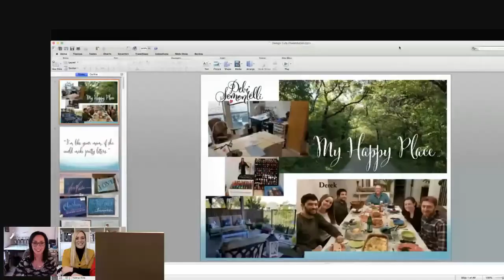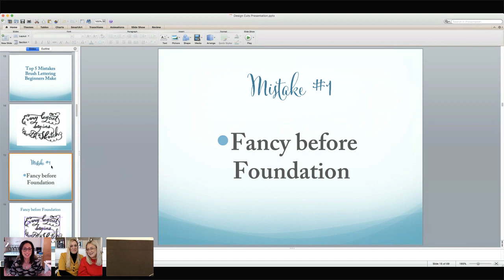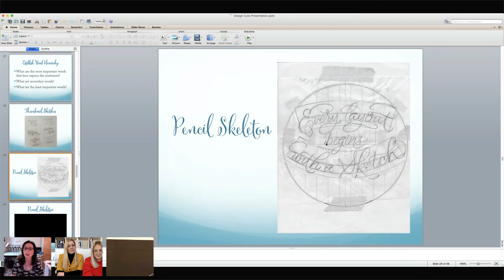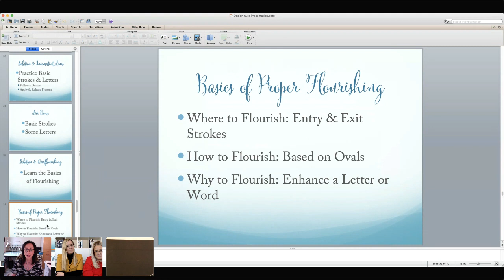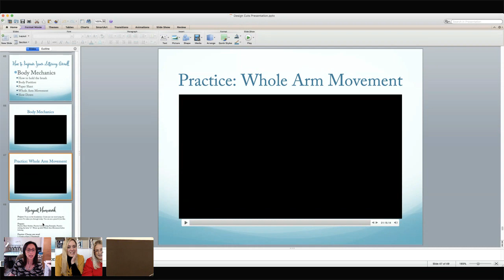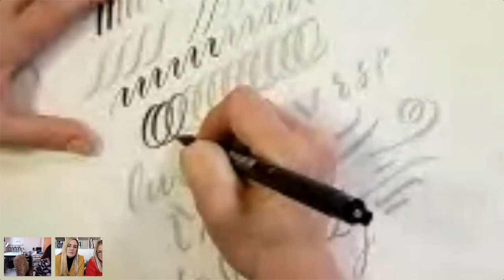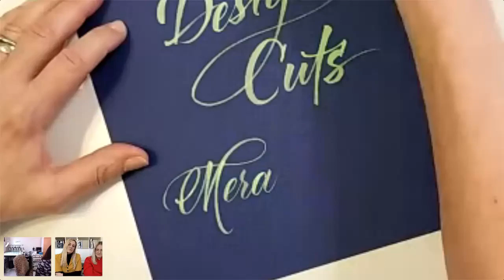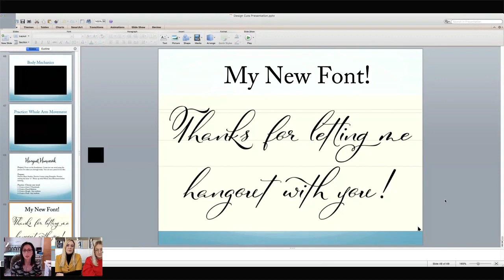The 5 Mistakes Brush Lettering Beginners Make with Debi Sementelli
During this Community Hangout, we had the pleasure of chatting with long-time lettering artist and font designer Debi Sementelli. Although she remains at her core a lettering artist, her passion has evolved into teaching brush lettering classes on platforms like Skillshare or Adobe MAX to creatives.

Debi enjoys sharing her "love of the brush", which is why today she discussed with us the 5 mistakes brush lettering beginners make (and how to fix them):

1) Fancy before foundation
2) Inconsistent Letter Forms
3) Inconsistent Lines
4) Overflourishing
5) Poor spacing

Give it a watch and let us know if you too have fallen prey to these common mistakes!

MORE VIDEOS JUST LIKE THIS ON OUR YOUTUBE CHANNEL